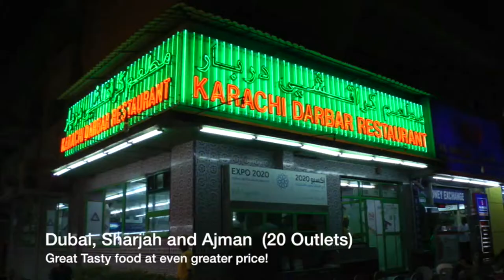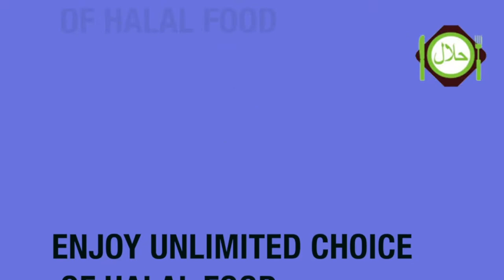Top halal restaurants in Dubai